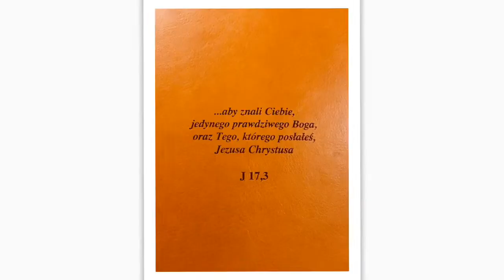Słowo Skrócone / zwiastun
❗️Zapraszam do oglądania nowej serii odcinków o Słowie Bożym 📖 pod tytułem „Słowo Skrócone”. W formie krótkich filmików będę dzielić się swoimi przemyśleniami dotyczącymi Słowa Bożego usłyszanego, bądź przeczytanego i rozważanego na modlitwie. Udostępnij swoim znajomym dobre treści!
Jezus mocno kocha Cię dzisiaj ❤️ i już Ciebie zbawił! ✝️ 😃